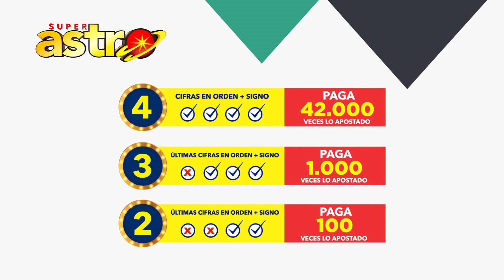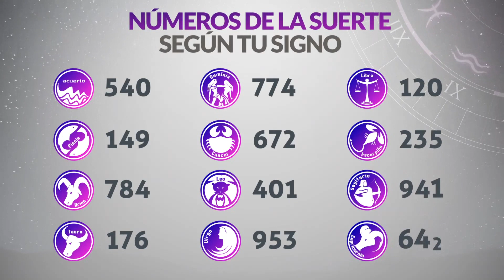Resultado de ASTRO LUNA del Viernes 8 de Octubre de 2021 | SUPER ASTRO 😱💰🚨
Resultado de Astro Luna Viernes 8 de Octubre de 2021
Astro luna del ocho de octubre
Super Astro del ocho de octubre
Chance Chances
loteria loterias
Resultado de Astro Luna ocho de octubre
Ultimo resultado de sorteo de Astro Luna
SUPER astro
astro luna
loteria astro
invierte
resultados gana
loterias gana